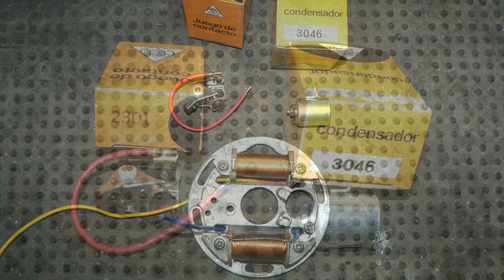Puch Minicross & Termino el Motor & Engine Puch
En este video ya si que termino el motor.

Nos ha llegado el platillo de embregue nuevo, y tambien se ha adecentado el encendido que nos dara la corriente para ella.

El cilindro, piston y culata tambie esta.

Pues toca comprobar si esta todo en su sitio.

Decir que este motor sera para un proyecto que tengo, ya que recogi una moto en eun estado como os tengo acostumbrados y poco a poco la hare.

Mejor que veais el video de hoy.

Un saludo.

Enlaces a productos de herramientas:

Maletin 98 piezas

Foco de Bateria

Linterna Frontal

Maquina Ultrasonidos

Pela Cables Automatico

Llave Articulada Pivote

Carraca Neumatica

Maquina Ultrasonidos 6L

Disco limpiar universal

Disco corte precision

Disco corte precision

Caja puntas seguridad

Lijadora superficies

Esponja de pulido

Punta trazadora

Juego brocas Hss

Atornillador manual T

Cepillo copa de tela

Disco laminas grano circonio 60

Disco laminas grano corindon 80

Disco laminas grano zirconio 60

Avellanador metal

Disco lamianas grano zirconio 60

Compresor Cevik

Bacho Vasos Impacto

Extractor embrague

Maquina ultrasonidos

Desengrasante Neutro